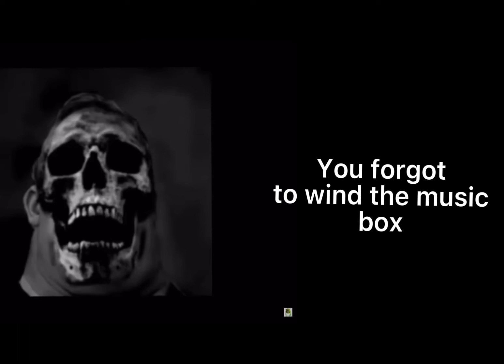Mr incredible becoming canny and uncanny story mode (FNAF 2) night 2